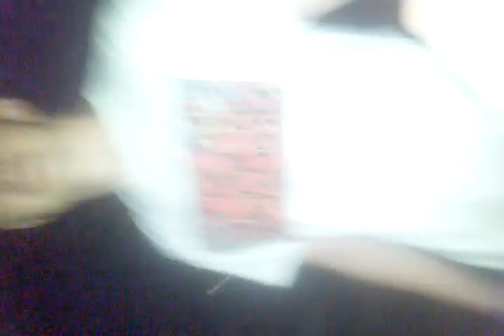Backflip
Me just doing my first backflip